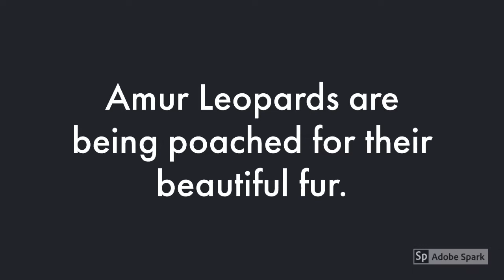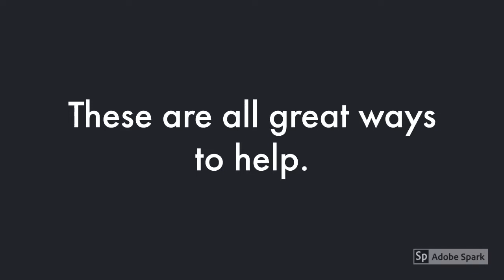Save the Amur Leopard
Meet the world's rarest wild cat: The Amur Leopard. There are about 40 of these wonderful creatures left and we need to save them!
Sources: WWF, WWF Panda, Takepart, To Discover Russia, Lair Web, Conserve Wildcats, and WCS Russia

PHOTO CREDITS
From Adobe: Adaivorukamuthan – “Lost in the wilderness” · Vivek Doshi – “untitled image” · Geran de Klerk – “Cyrus the Leopard” · Colin Watts – “Leopard Yawn” · Adaivorukamuthan – “untitled image” · Rene Bernal – “Tiger Look” · Mourad Mokrane – “hands” · Cassie Boca – “Leopard Eating a Zebra” · Adaivorukamuthan – “Lost in the wilderness” · Kurt Cotoaga – “Leopard (Panthera pardus) - female” · Alexandre St-Louis – “Ready To Attack” including icons from The Noun Project
From the Web: "Leopard Furs" - Wikimedia Commons

MUSIC CREDITS
Stroll in Central Park - Adobe Spark

Made with Adobe Spark. View it through Adobe Spark

𝕙𝕒𝕟𝕟𝕒𝕙 𝕘𝕣𝕒𝕔𝕖
𝕡𝕚𝕟𝕥𝕣𝕖𝕤𝕥: 𝕙 𝕒 𝕡 𝕡𝕪